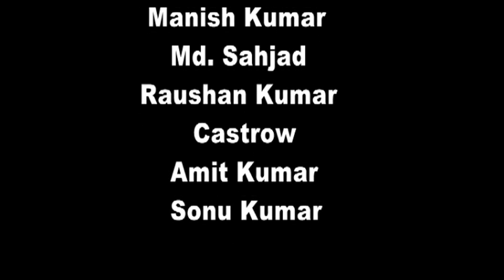Official Trailer l तोहर खातिर साजन l Tohre Khatir Sajan l Sweta Verma Mona l New Bhojpuri Movie 2023